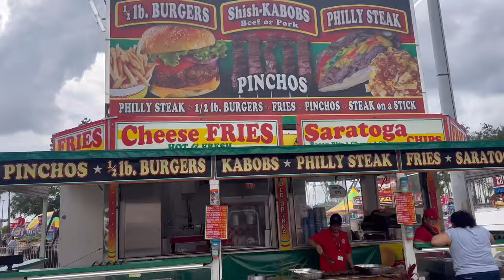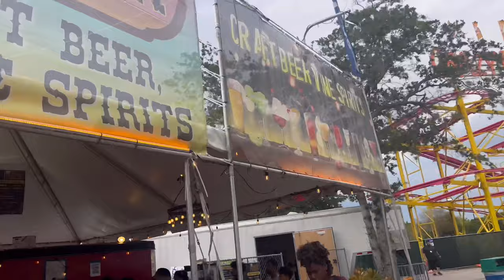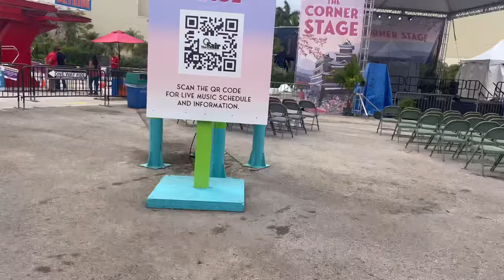THE FAIR |MIAMI DADE COUNTY FAIR & EXPOSITION 2023 RIDES|Vlog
THE FAIR (MIAMI DADE COUNTY FAIR & EXPOSITION 2023 RIDES) The Miami Fair 2023 Walkthrough/ Rides. Come Join Me on Sunday Funday, Eat and get on some rides and catch the views of the walkthrough of Miami Dade County Fair. Over 70 Years of Attractions & new rides it is why it's a must visit when in Miami.